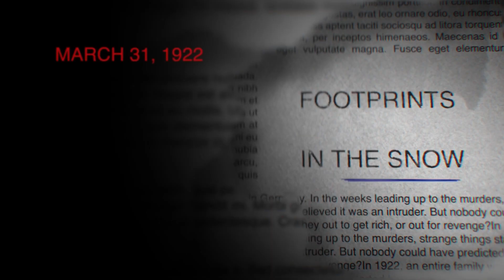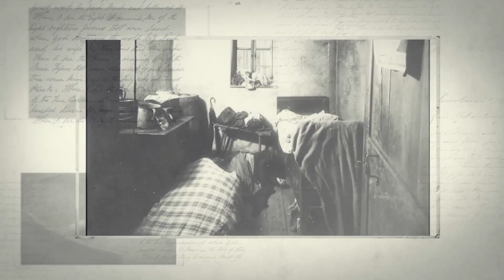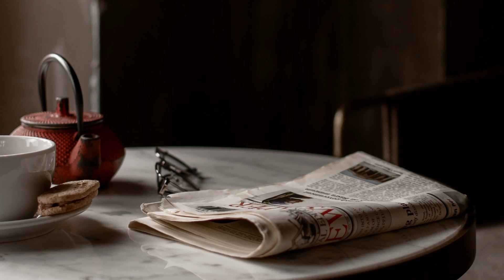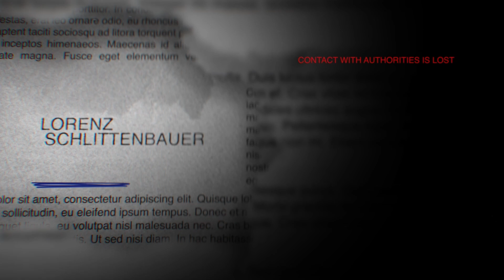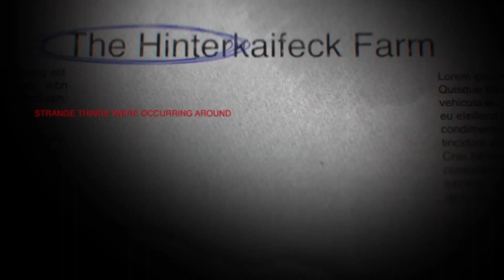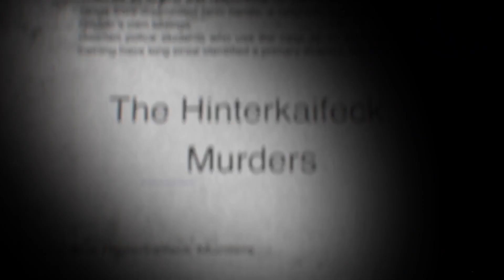True Crime: The Hinterkaifeck Murders That Still Haunt Germany Today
The Hinterkaifeck murders case is one of the most chilling and mysterious unsolved murder cases in German history. It refers to the brutal murder of six people, including an entire family and their maid, on a remote farmstead in Bavaria, Germany in 1922. The victims were Andreas Gruber, his wife Cazilia, their daughter Viktoria, Viktoria's children Cazilia and Josef, and the family's maid, Maria Baumgartner.

The murders took place on the night of March 31, 1922, but the bodies were not discovered until four days later when neighbors became concerned about the family's welfare and went to investigate. The crime scene was grisly and disturbing. All of the victims had been bludgeoned to death with a pickaxe, and there were no signs of forced entry or robbery. The family's pet dog was also found dead, suggesting that the killer had been on the property for some time.

We hope this video on the Hinterkaifeck murders case was both informative and intriguing. If you found it interesting, please consider sharing it with others who might enjoy it.